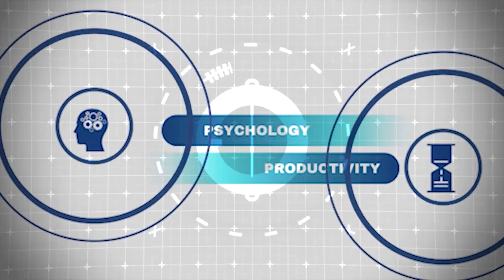Performance Psychology, Charisma, Naseeha, Morning routines, Stoicism, Hijrah with Br Muhammad Deen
I was joined on the podcast by br Muhammad Deen, a performance psychologist from the UK currently working in Malaysia. We discuss Islamic psychology, charisma, growth mindset, morning routines, stoicism, Islamic resources on psychology, Hijrah to Malaysia and more. (see chapters below)

Br Muhammad Deen is a sport & performance psychology consultant who consults athletes and high performers on their mental side of performance.

One of my favourite conversations on the podcast thus far alhamdulillah
Do you want an email per week (mostly) packed with tools, tips, tactics and thoughts to help you optimize your life and hereafter in sha Allah along with links to the week's content?

CHAPTERS:
00:00 Introduction
03:51 Deen's background playing badminton
08:10 What is performance psychology
12:58 Difference between psychologists and life coaches
21:06 Power of charisma & communicating well
25:33 Andrew Tate
27:42 Mental health coaching and performance routines
33:10 General qualities of a high performer
36:39 Growth Mindset
39:50 Giving and receiving advice/naseeha
45:21 Making enjoining good & forbidding evil culturally acceptable
51:19 Alex Hormozi's unique morning routine
1:00:57 Have other routines throughout the day
1:03:01 NSDR Protocol & Andrew Huberman
1:03:54 How Deen's work is tailored for Muslims
01:07:48 Islamic psychology
01:12:01 Stoicism and Ryan Holiday
01:17:05 Islamic resources on psychology
01:23:31 Deen's Hijrah to Malaysia
01:28:09 Advice on training academically in psychology
01:31:40 Positive Islamic Psychology and Gabriel AL Romaani
01:33:56 - Conclusion and how to contact br Muhammad Deen